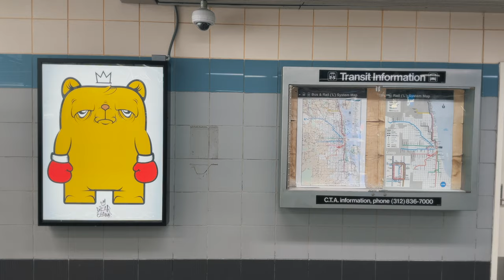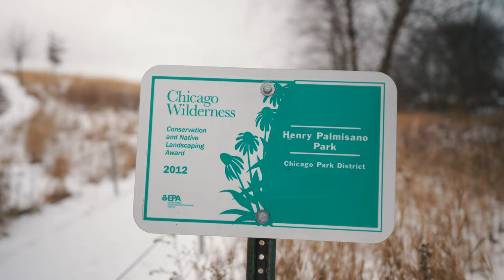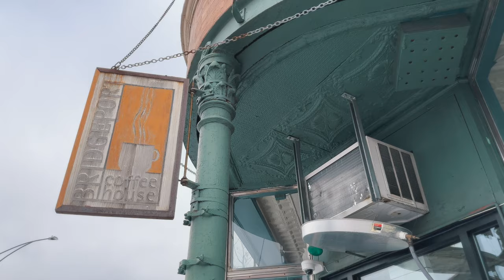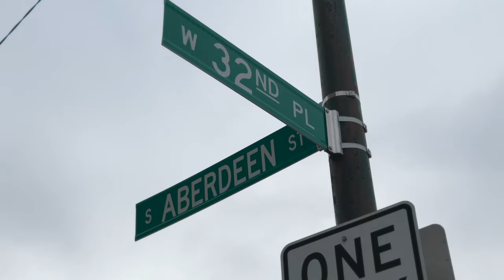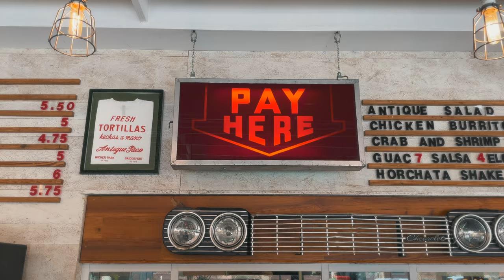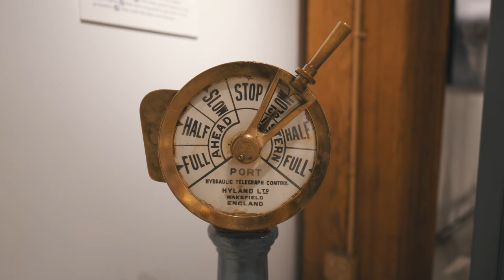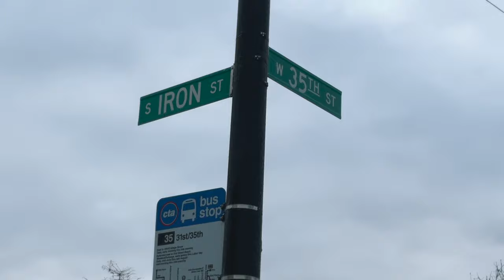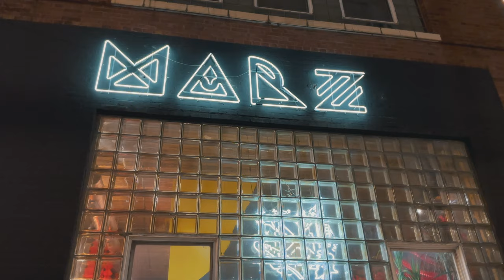Chicago's BEST South Side Neighborhood Ultimate One Day Bridgeport Experience | Food & Things to Do